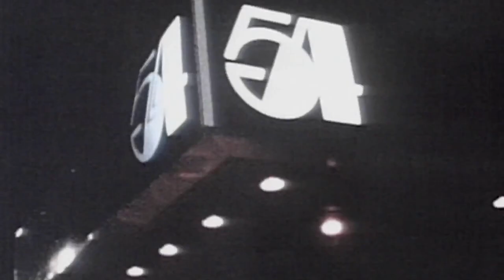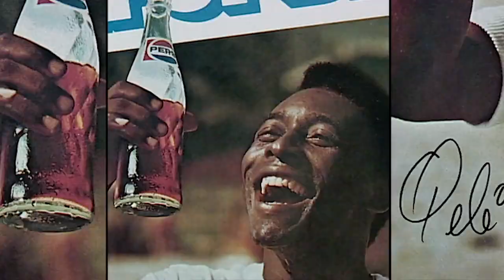Once in a Lifetime: The Extraordinary Story of the New York Cosmos | Official Trailer | DocPlay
When the world's most celebrated soccer star, the Brazilian champion Pele, signed with the N.Y. Cosmos in 1975, the once ignored North American Soccer League became a hit with both fans and the media. The players-including Pele-became the toast of the town, earning their own private table at Studio 54.